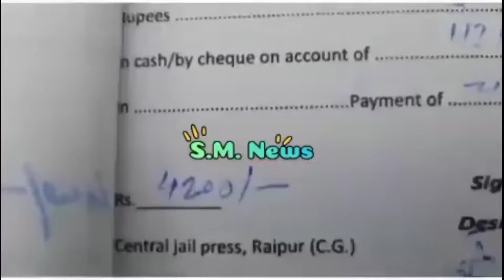বাংলা বিনোদন 😱 bangla video 😂 new bangla video 🔥 বাংলা ভিডিও 2022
funny video
comedy video
binodon video
bangla video 2022
new video